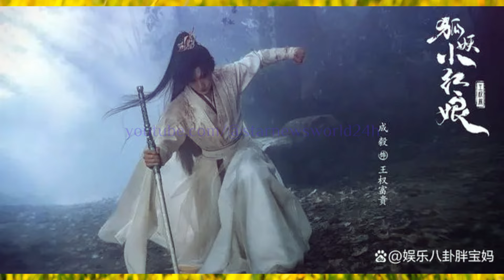成毅 古装剧路独领风骚，新武侠时代的先锋者？魅力四射！赵露思 华丽亮相品牌活动，冰蓝礼服尽展女王风范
成毅演技自然，打戏飘逸流畅，当初《莲花楼》中李莲花以一红绸剑舞片段出圈，火爆全网。
虽然赵露思现在并没有参与太多的综艺节目或新剧，但她通过时尚活动等形式保持与粉丝的互动，受到了粉丝们的喜爱和支持。